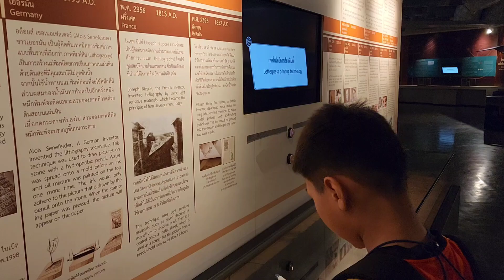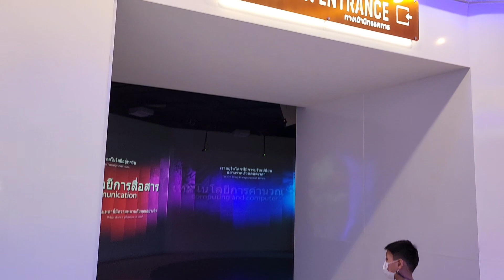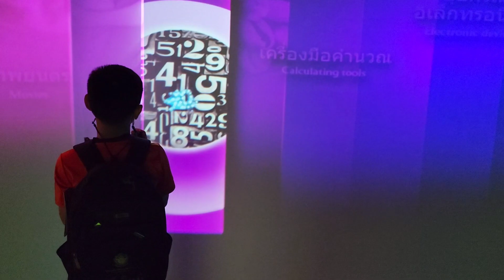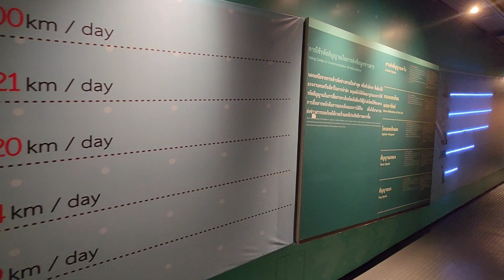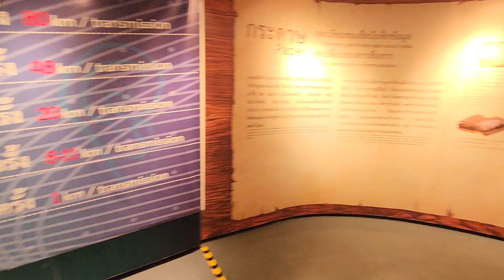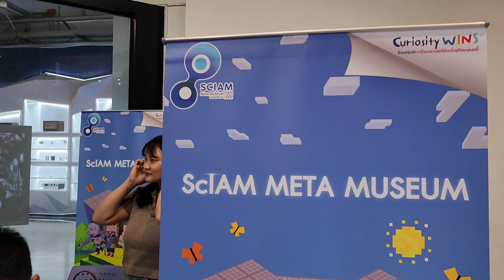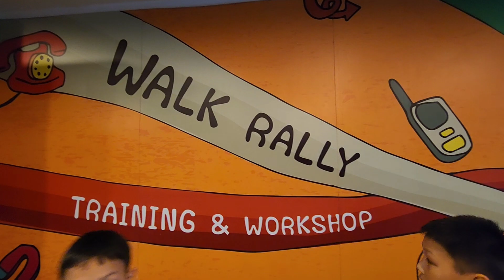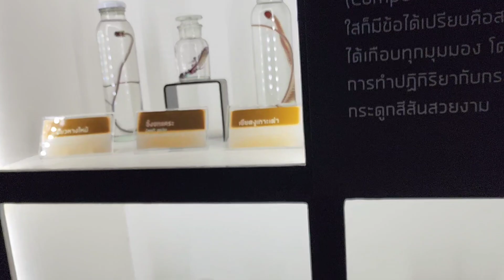วันหยุดสุดสนุกที่พิพิธภัณฑ์วิทยาศาสตร์ คลอง 5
พี่วันใหม่น้องไอหมอก พาเที่ยวพิพิธภัณฑ์วิทยาศาสตร์คลอง 5 ครับผม ไปครั้งที่ 3 แล้วยังไปไม่ครบทุกส่วนเลย